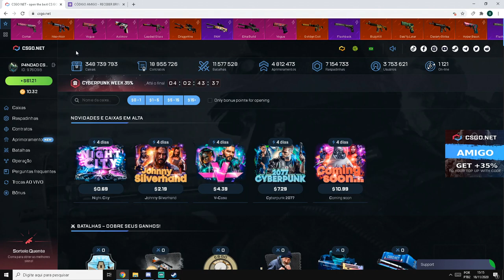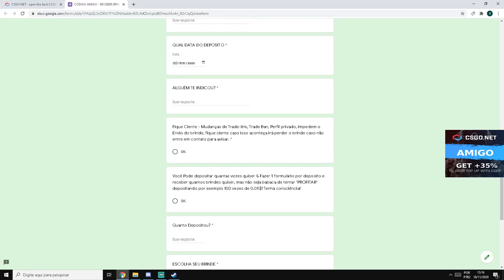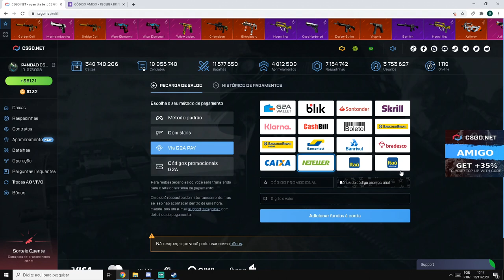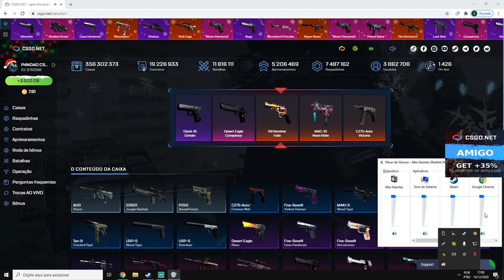as NOVAS CAIXAS SEMANAIS do CSGONet com 35% de DESCONTO